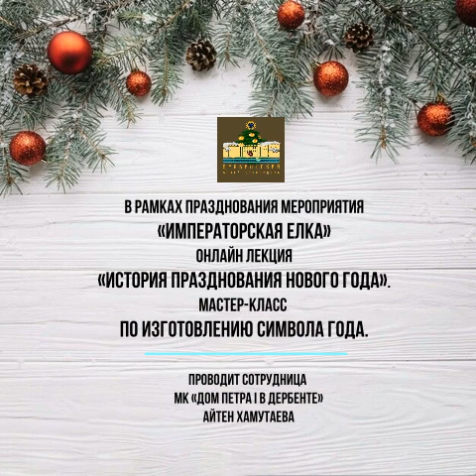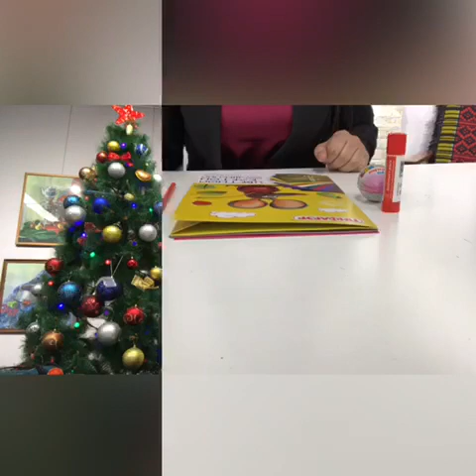Лекция «История празднования Нового года».Мастер-класс по изготовлению символа года.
По указу Петра I в России стали отмечать Новый год по григорианскому календарю, то есть 1 января 1700 года.
С тех незапамятных времён этот день стал самым любимым и долгожданным, особенно для детей. По доброй традиции МК Дом Петра I устраивают для детей новогодние праздники. Сегодня мы презентуем онлайн-лекцию «История празднования Нового Года» и специально для наших детей мастер-класс по изготовлению атрибутики Нового 2021 года - изготовление ее символики, быка.
Приглашаем Вас в гости на нашу странницу для участия.